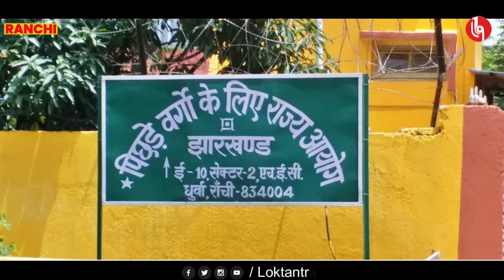पिछड़ा वर्ग के आरक्षण 14 से 27% करेक अनुशंसा | Reservtion For Backward Classes From 14 to 27%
पिछड़ा वर्ग के आरक्षण 14 से 27% करेक अनुशंसा

obcreservation,jharkhandgovernment,Loktantra19,news loktantra 19,ठेठ झारखंडी का समाचार पोर्टल,jharkhandi news,adiwasi news,ranchi loktantra 19,backward classes 27% reservation in Jharkhand news,backward classes 27% reservation,OBC 27% reservation in jharkhand news,reservation in jharkhand state,jharkhand news,Recommendation to increase reservation for backward classes from 14 to 27%.,champai sarkar,obc reservation,obc reservation 27%,obc reservatin 27% in jharkhand